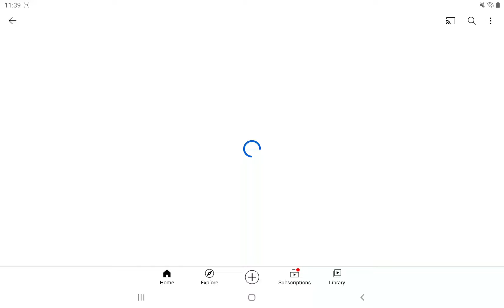for fnf only channel I was already subscribed I just unsubscribed to do this